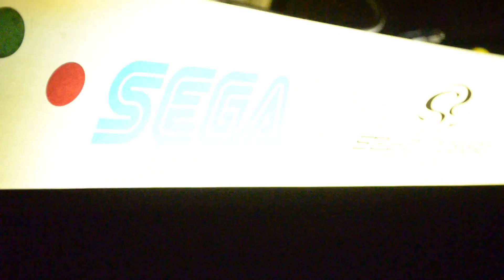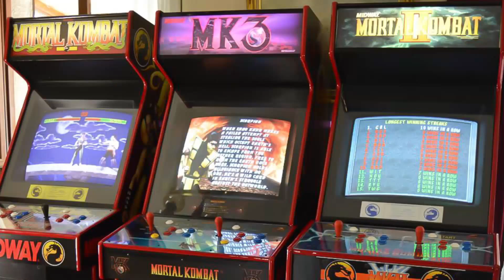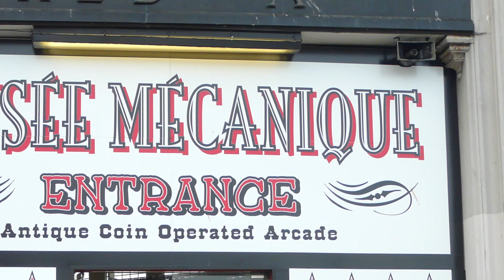Dustin Kopplin Arcade Mini Documentary Rough Cut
For Com 451, Prof Reeves, Anderson University.